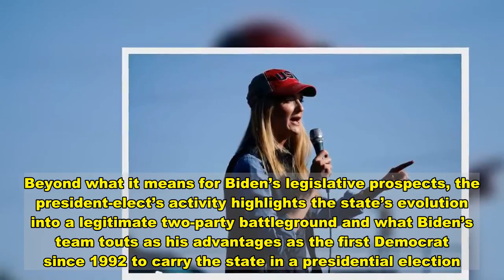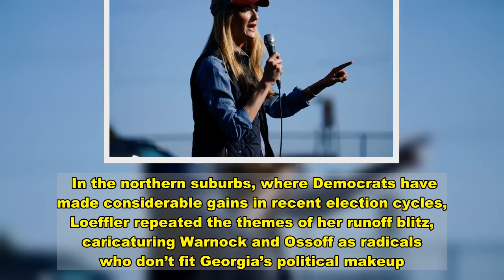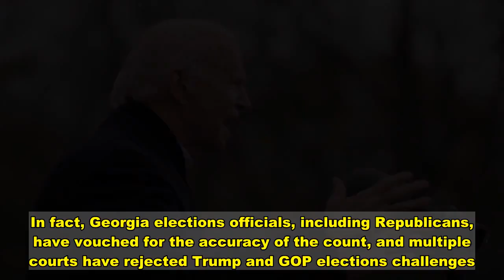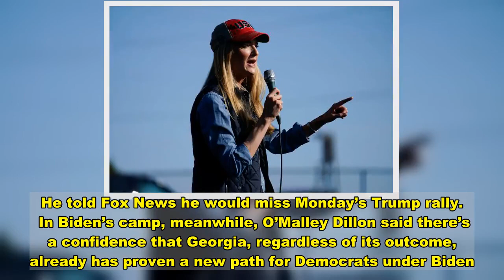Biden Flexes Georgia Muscle Alongside GOP In Senate Races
President-elect Joe Biden is going all-in to help Democrats win two Senate runoffs in Georgia that will determine party control in the critical early years of his administration, a widespread effort that not long ago would have been unthinkable in a Republican-dominated state in the Deep South.  The push ahead of Tuesday’s election comes with early voting making some Republicans nervous as President Donald Trump, who narrowly lost the state to Biden, continues to assert falsely that the Georgia election process is rigged.  Biden and his team have steered at least $18 million to help Jon Ossoff and Raphael Warnock try to unseat Republican Sens. David Perdue and Kelly Loeffler. Biden’s campaign manager and incoming White House deputy chief of staff, Jen O’Malley Dillon, confirmed the figures Saturday, ahead of upcoming visits to the state by both Biden and Vice President-elect Kamala Harris. The money includes about $6 million in staff and voter data support and $12 million in fundraising for the two campaigns.  The president-elect and Harris also have recorded robocalls to blanket the state ahead of Tuesday. The pair has planned media interviews in markets across Georgia, including morning and late-afternoon “drive-time” radio on Election Day.  The effort reflects the high stakes, with Democrats needing a sweep to tilt the Senate in their favor, while Republicans need just one seat to keep their majority and force Biden to contend with divided government. Beyond what it means for Biden’s legislative prospects, the president-elect’s activity highlights the state’s evolution into a legitimate two-party battleground and what Biden’s team touts as his advantages as the first Democrat since 1992 to carry the state in a presidential election.  “We’re not having any conversations about whether there’s a value-add to have the president-elect be a part of this. There is,” O’Malley Dillon said in an interview. “The party feels that way and sees the unique coalition that he’s put together.”   Biden will be in Atlanta on Monday, the same day that Trump heads to the north Georgia town of Dalton for an election-eve rally. Vice President Mike Pence also will be in Georgia on Monday. Harris will be in Savannah on Sunday.  Republicans face considerable pressure to maximize their expected Election Day advantage to make up for an apparent repeat of Democrats’ success in early voting turnout in November’s election.  “This is a turnout election, and the Democrats are turning out their votes,” Sen. Ted Cruz, R-Texas, warned a GOP crowd Saturday in Cumming, an Atlanta suburb where he campaigned with Loeffler.  In November, about 5 million ballots were cast altogether. That included 3.6 million early ballots and about 1.4 million on Election Day. Democrats posted a wide advantage in early ballots, but Republicans made up ground on Nov. 3. Biden defeated Trump by about 12,500 votes; Perdue led Ossoff by about 88,000 votes but fell short of the required majority to win o